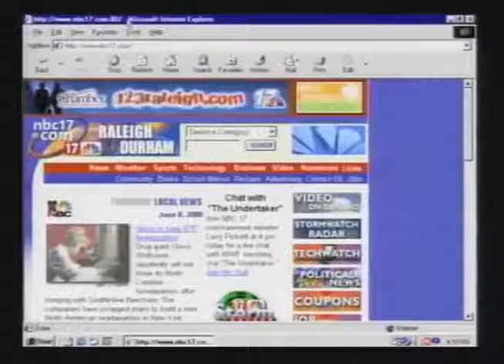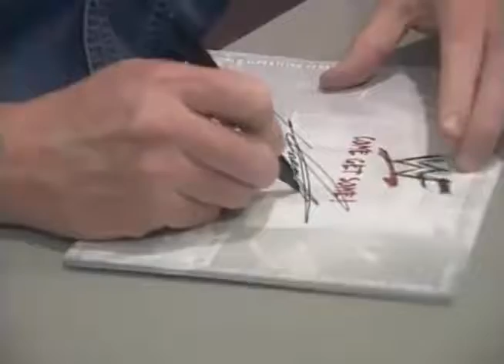NBC-17 News - The Undertaker Interview (2000-08)